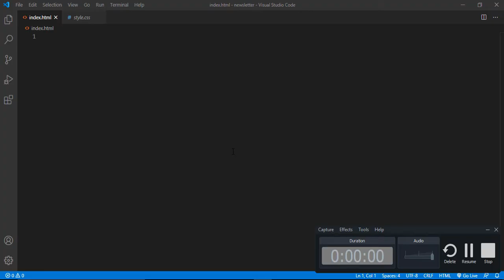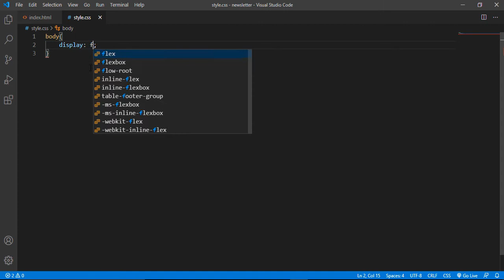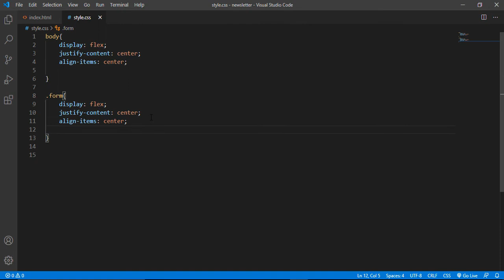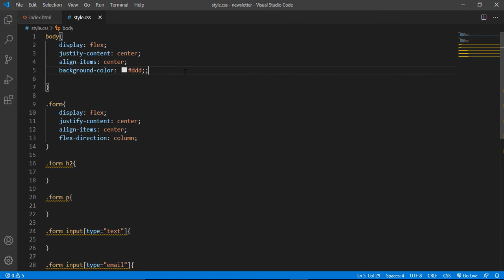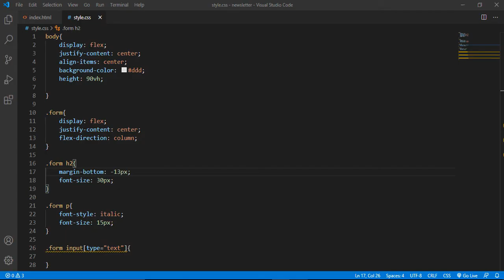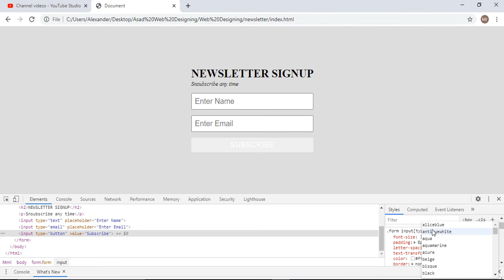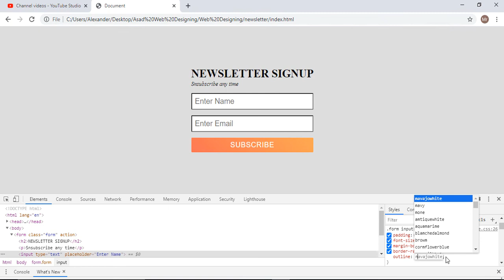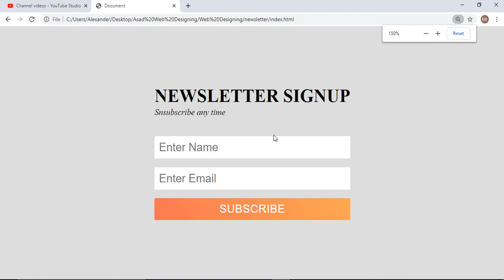How To Create a Newsletter Sign Up Form Using HTML & CSS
Hello friends, welcome to another video of web designing tutorials in this video i will show you how to make a newsletter signup form using html and css in web designing tutorial.

newsletter sign up sheet,
how to create newsletter section,
how to create newsletter section in html and css,
how to create newsletter section using html and css,
web designing tutorial,
html and css tutorial,
create newsletter section using html and css,
newsletter section using html and css,
newsletter section in html and css,
how to make newsletter section using html and css,
html5 and css3 tutorial